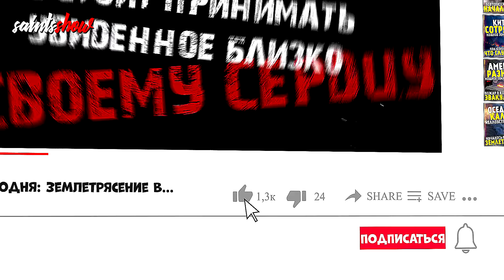Сотрясло Украину, Землетрясение! Турция Ураган США Европа Торнадо! Катаклизмы за неделю 2 августа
Йеллоустоун, Землетрясение в Турции, Новости Сегодня, Турция потоп, Москва сегодня, Наводнение в Казахстане, Ураган США, Шторм, Торнадо! Катаклизмы за неделю 2 августа, Последние новости в мире: Европа под водой.
Наводнение в США:
США под водой, грозы , сильный ветер и  проливные дожди принесли наводнения в Вермонт -штат в  США, регион Новая Англия.
Сильные лесные пожары в Греции:
Пожар в Греции, горит лес на греческом острове Эвбея.
Ураган в Челябинске:
Апокалипсис в Челябинске, ураган и потоп в городе 31 июля! Ливень затопил улицы, последствия урагана сегодня!
Наводнение в Северной Корее:
В Северной Корее ввели режим чрезвычайной ситуации из-за наводнений. Ураганный ветер валил деревья.
Вспышка на Солнце:
Мощная вспышка на Солнце вызвала магнитную бурю на Земле. Июль закончился мощной вспышкой класса Х 1,5.
Европа в огне:
Лесные пожары в Испании. В Европейской стране объявлен «красный» уровень опасности из-за аномальной жары в Европе и пожаров в Испанском городе.
Землетрясения в Турции:
Землетрясение в Турции магнитудой 4,4, произошло в турецкой провинции Восточная Анатолия. Об этом сообщило Управление по ликвидации последствий стихийных бедствий AFAD.
Наводнение в Индии:
Из-за масштабного наводнения в Индии сошел оползень в округе Ваянад в индийском штате Керала. 3000 жителей были эвакуированы.
Извержение вулкана Сакурадзима, Япония:
На японском острове Кюсю в Японии извержение вулкана Сакурадзима, огромные столбы пепла поднялись на высоту 6 км над вершиной Минами-дакэ .
Землетрясение Украина:
Землетрясение в Украине магнитудой в 3, 7 сотрясло возле Одессы, подземные толчки сотрясли Украину возле Черновцы город на западе Украины, в 40 км к северу от румынской границы, сообщает earthquake list.
МегаЛивень в Москве, гроза в столице сегодня. В Минске наводнение. Пожар в Крыму. Новороссийск. Тайфун GAEMI обрушился на Тайвань, тропический шторм.
Йеллоустонский супервулкан Следующий? Аномальная жара в Европе, потепление, глобальное изменение климата и итог стихийные бедствия и экологические проблемы.
В Германии пересох Рейн, из за засухи на Дунае всплыли немецкие корабли. В Европе засуха и энергетический кризис. На Сицилии Извержение, Вулкан Этна, очнулся после Тонга
Наши контакты: